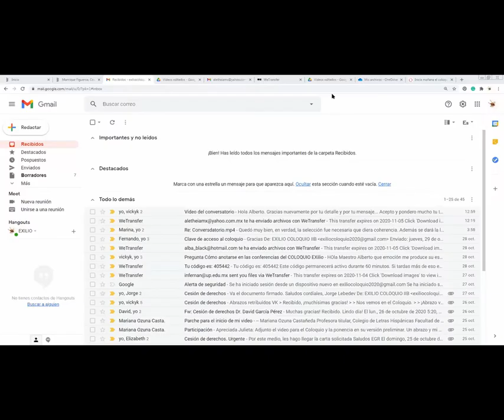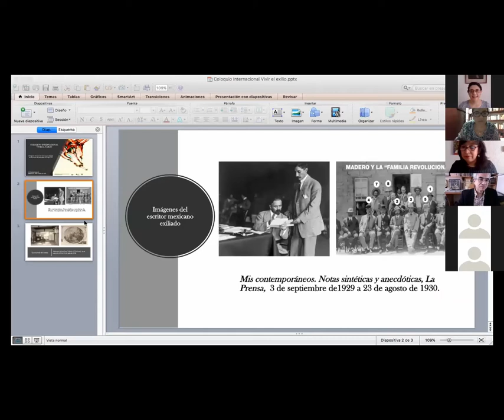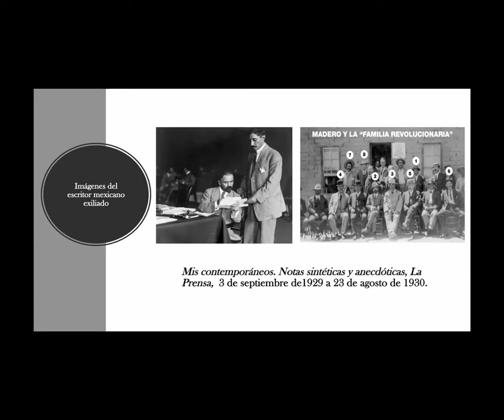Coloquio Internacional "Vivir el exilio": Mesa 7